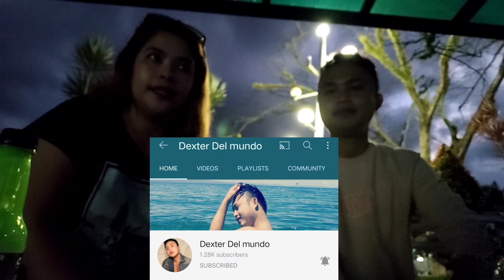STREET FOODS MUKBANG (WITH Q&A)